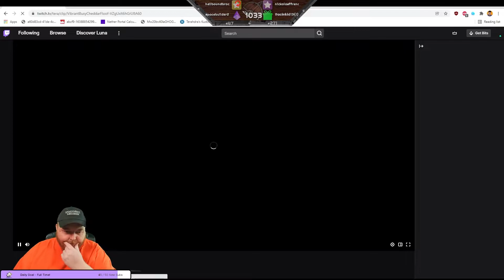Hardcore Minecraft 1.18+ Vanilla Run 5 Part 12 - Terahdra Let's Play Twitch VOD